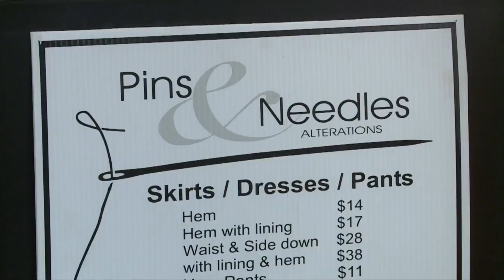This Surry County seamstress is paying it forward and gifting 44 wedding dresses to 44 brides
A Surry County woman is paying it forward and is gifting dozens of wedding dresses to brides on a budget, just so they can wear their dream dress on their big day.